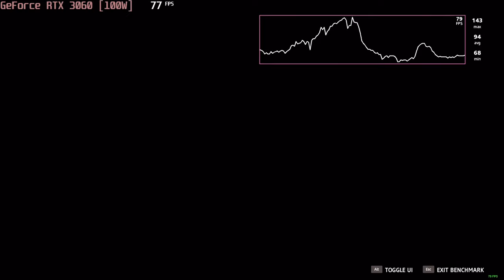🎮 NVIDIA GeForce RTX 3060 [Laptop, 100W] - Far Cry New Dawn gameplay benchmarks (1080p)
💻 Test Configuration:
• 24 GB RAM
• External Monitor

✅ LaptopMedia.com